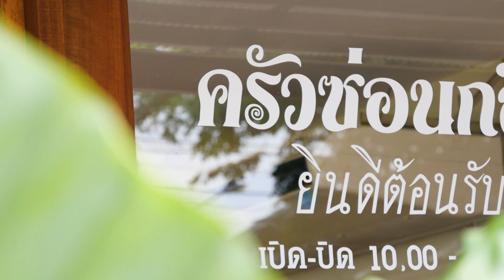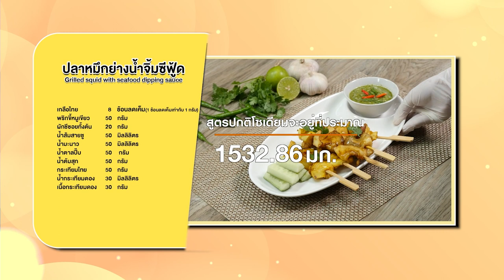รายการ Cooking Guru Ep.331 (1/3) อัมพวา จุดประกายเมนูสร้างสรรค์ เมนู กุ้งแม่น้ำฉู่ฉี่